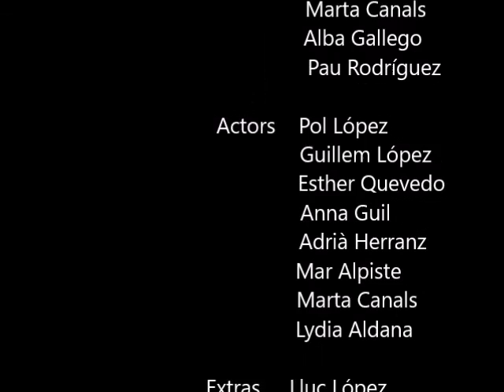Per què jo ?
Treball en grup de la classe de Psicologia de 2º Batxillerat del IES Pere Calders. Trenca amb el  Bullying.